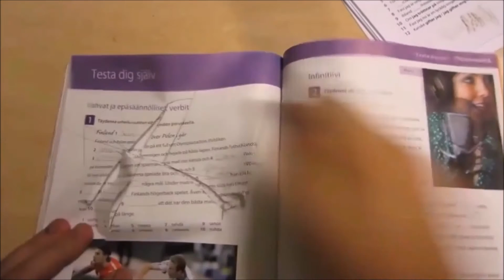Hyppy Show: Valkosipuli Haaste!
Kuinka vaikeaa on syödä valkosipulia paljaaltaan?